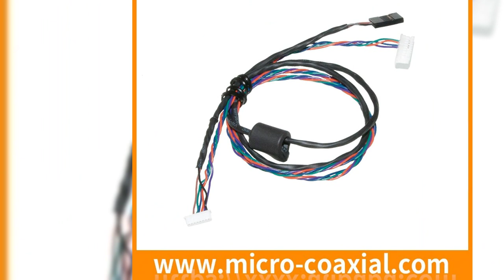HIROSE DF9B-15P JST SHR 02V S LVDS Micro Coaxial Cable I-PEX 20448 IPEX 20455-030e HRS DF13-5P FI-R3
HIROSE DF9B-15P JST SHR 02V S LVDS Micro Coaxial Cable I-PEX 20448 IPEX 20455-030e HRS DF13-5P FI-R31S-HF